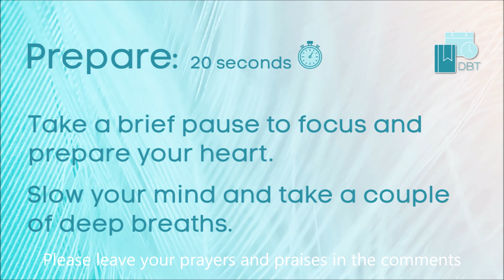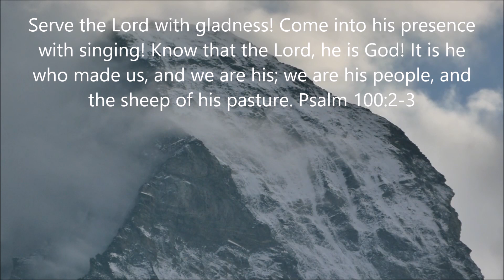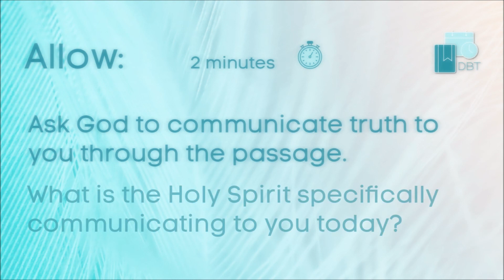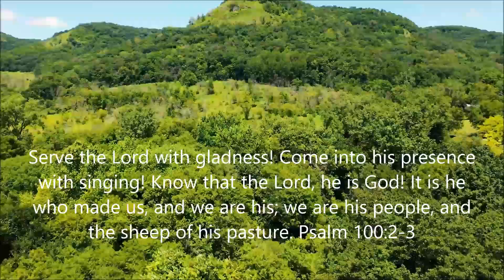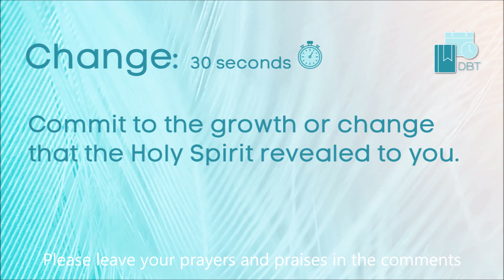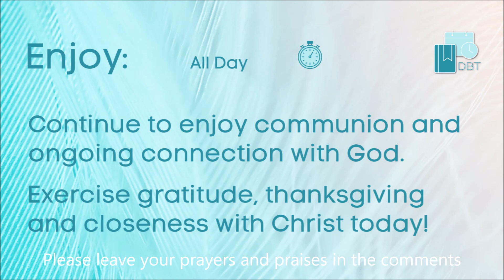Bible Verse for Today ~ Daily Christian Devotional - Guided [ Psalm 100:2-3 ] Connect With Jesus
Bible Verse for Today ~ Daily Christian Devotional - Guided [ Psalm 100:2-3 ] Connect With Jesus [May 9]

Serve the Lord with gladness! Come into his presence with singing! Know that the Lord, he is God! It is he who made us, and we are his; we are his people, and the sheep of his pasture. Psalm 100:2-3

If you have been impacted by God's word through this video, would you please take a quick minute to bless and encourage our mission by doing the following:

WAYS THAT YOU CAN HELP THIS CHANNEL GROW AND REACH MORE PEOPLE:

* - Please LIKE each video by Hitting the THUMBS UP icon for us (this really helps our channel grow)
* - Please Hit the BELL ICON to allow "ALL NOTIFICATIONS" to make sure you get notified when we post new videos. (This will deliver a new Bible Verse Devotional Video to you everyday first thing in the morning)
* - Please hit the SHARE icon to share this on your preferred social media platforms (Facebook, Instagram, Reddit, etc.) so people you know can also hear God's word and connect with God daily.

Thank you so much for taking the time to help us out - we truly appreciate it and we are encouraged by every like, every subscriber, every share, and every prayer request and praise that is shared !! It is our hope that the Lord will use this channel and the videos to advance the Kingdom here on the earth and to make the name of Jesus famous among all nations. Thank you for being a partner in the mission :)

Thank you - (Ken M. - Daily Bible Time)

This Bible verse devotional and guided Christian worship meditation is ideal for those who are looking for:

- Bible verses about worship
- Scripture verses about serving the Lord
- Bible quotes about singing
- Scripture for knowing the Lord
- Scriptures about belonging to Jesus
- Bible verses for happiness
- Bible verses against depression

Please like each video - subscribe to our channel and click on the bell for daily devotionals delivered directly to you - share with your friends and family through sharing our video links on social media and via text and email.